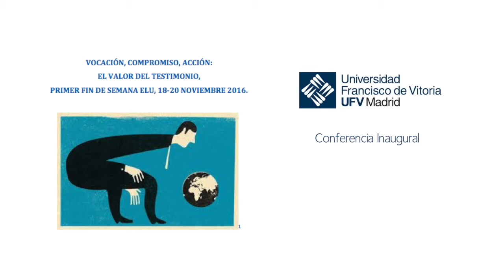El valor del testimonio - Conferencia inaugural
El valor del testimonio

Fin de semana de formación de la Escuela de Liderazgo Universitario

Rafael Monjo - Director de Orientación e Información Universitaria de la Escuela de Liderazgo Universitario UFV